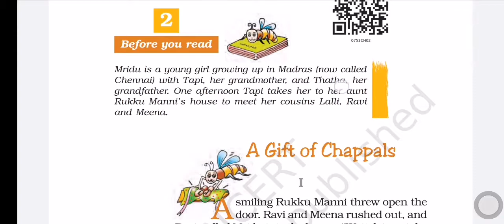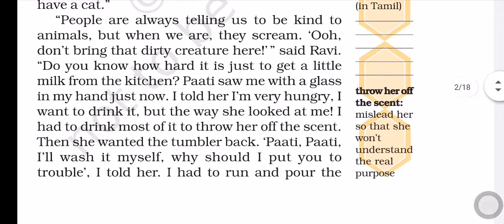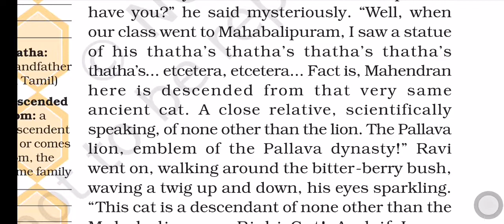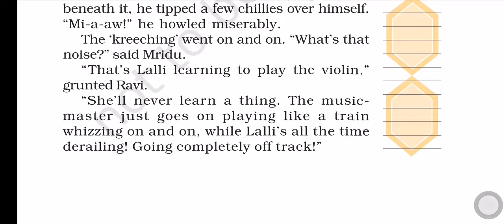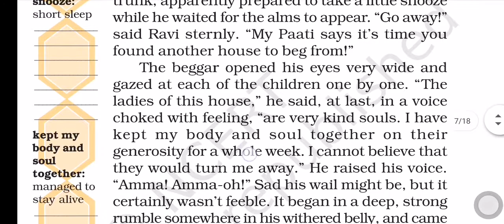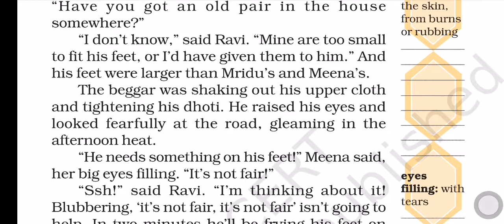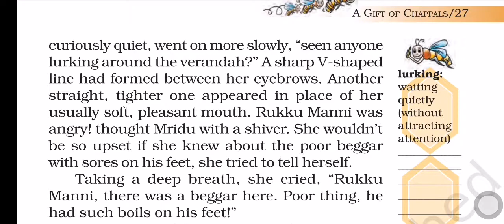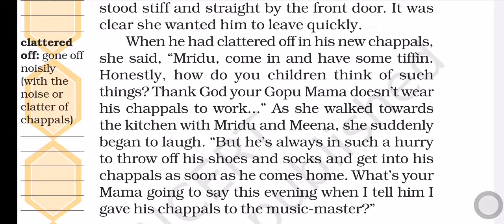Class 7 Chapter 2- A Gift of Chappals. (HINDI EXPLANATION)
It is the 2nd chapter from class 7th English text book.